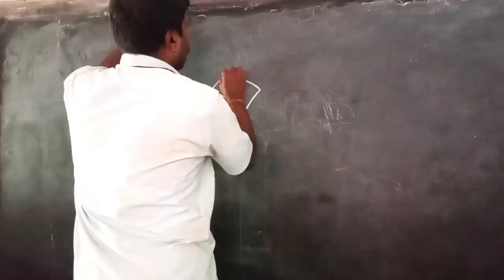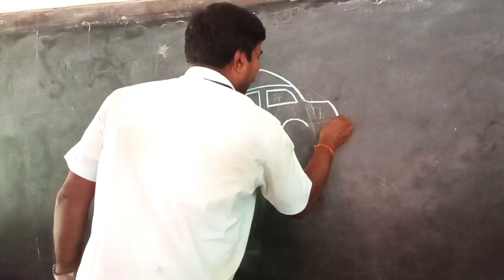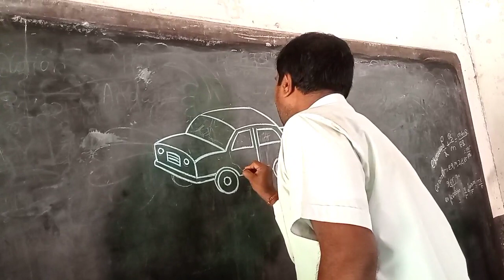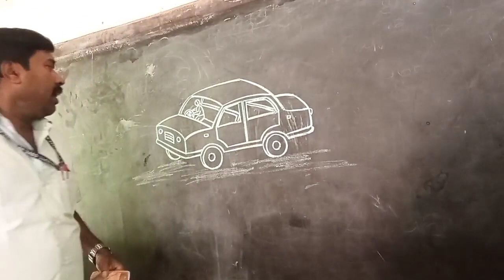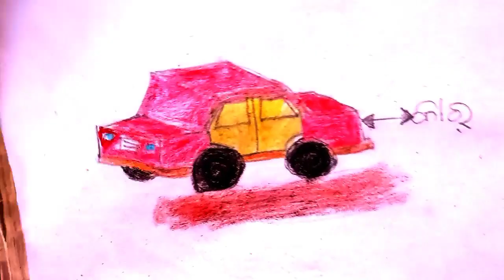How to draw a car step by step very easy for school students and teacher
I hope you enjoyed this video and you will draw at your home